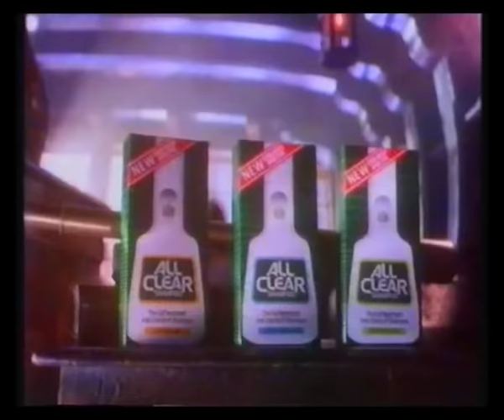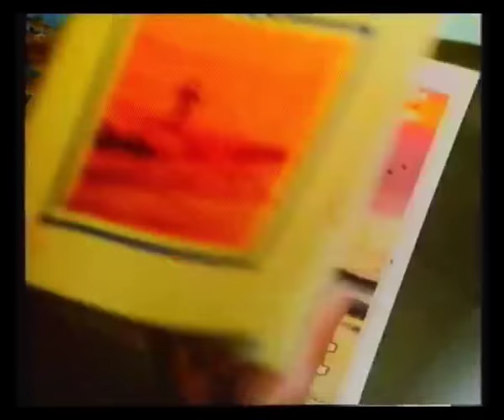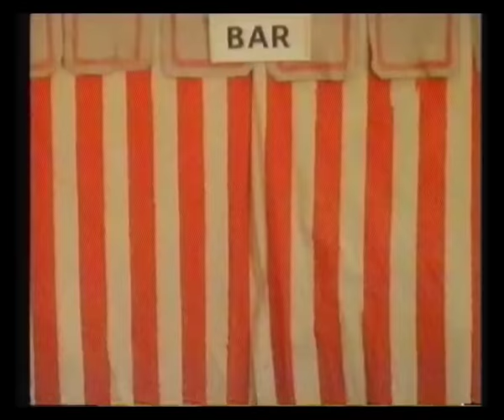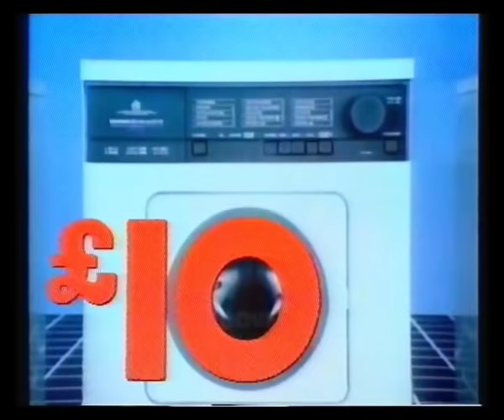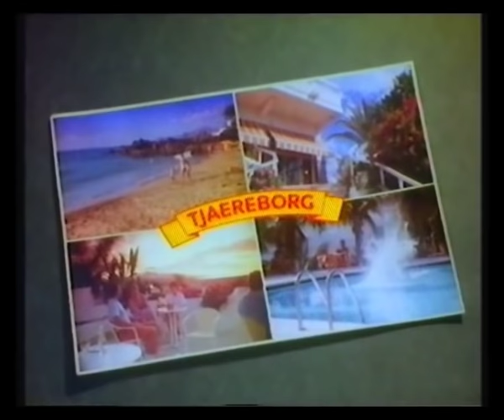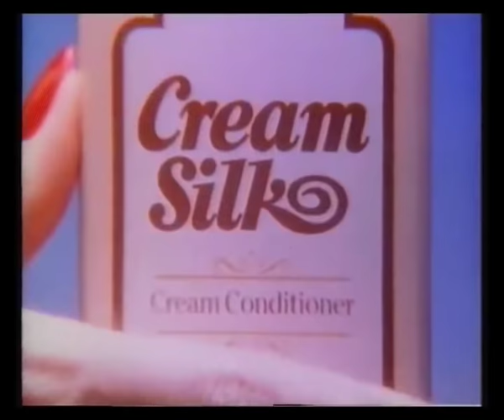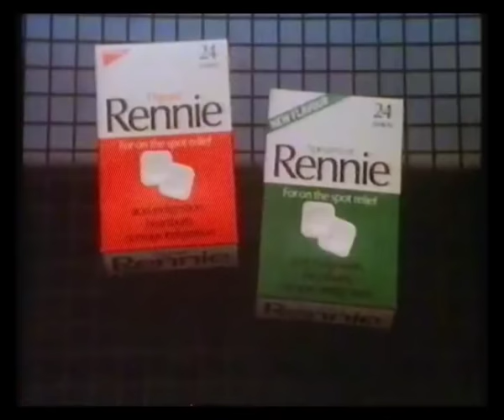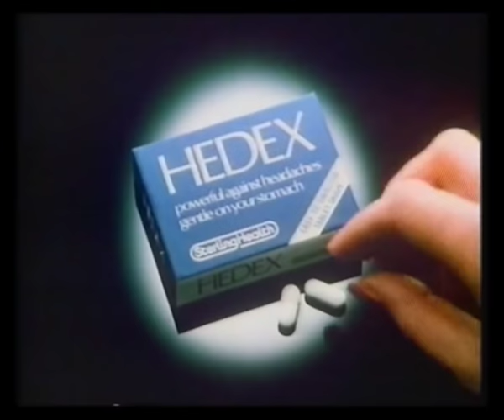Thames Continuity & adverts - 1984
2nd January 1984 - Continuity & adverts from the film Thunderball